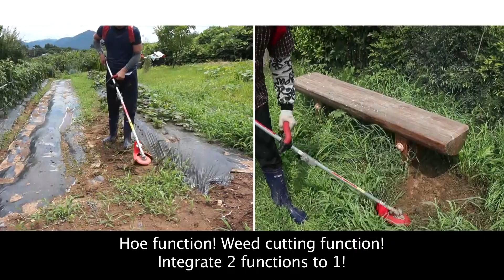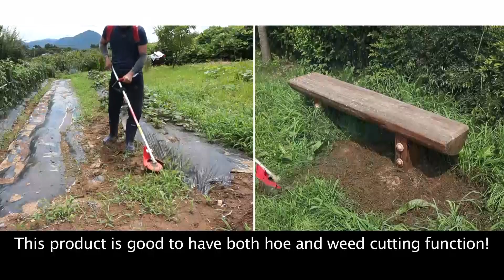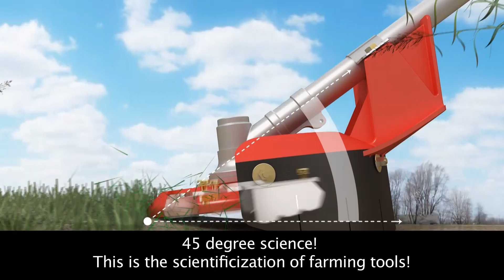2019 Weed-Killer_Korea home shopping video_English subtitle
This is the power & rotary hoe, Weed-killer.
And is mounted with brush-cutter.
It have many merit points in farmland.

《Character》
1. efficient weeding fucntion
2. remove roots of grass
3. Available near crops
4. in standing position
5. safety function
Please check Weed-Killer and Use to weed out in farmland: furrows, ricepaddy, ground etc